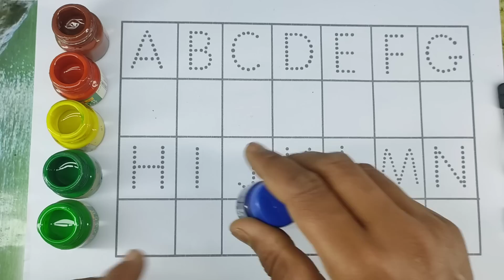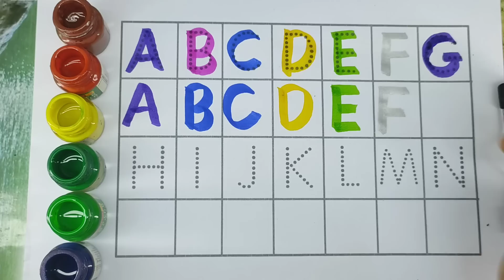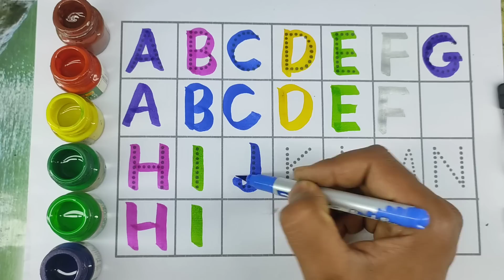A for Apple B for Ball C for Cat। abcd alphabet। rhymes। phonics song। अ से अनार क से कबूतर।